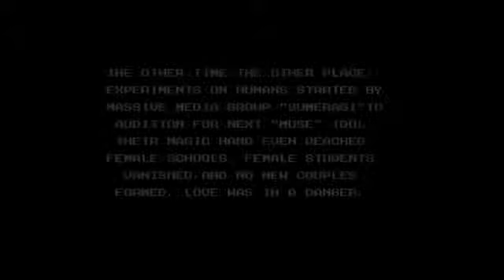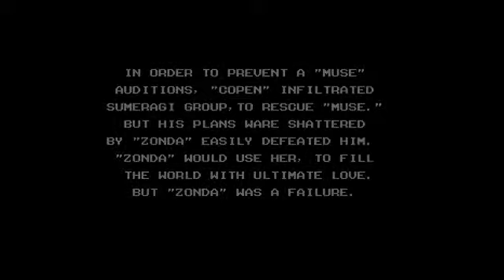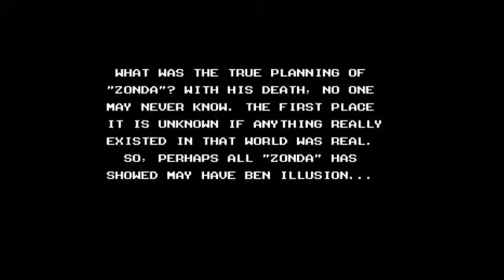Mighty gunvolt playthrough (Beck)